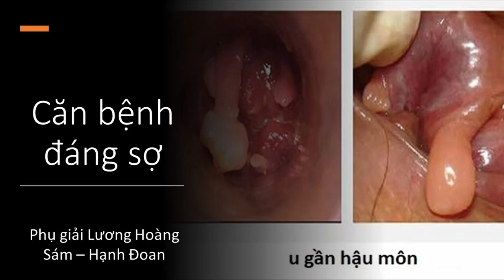Căn bệnh đáng sợ | Hạnh Đoan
Trích Nhân Quả giải theo phật giáo bài 27 - Hạnh Đoan